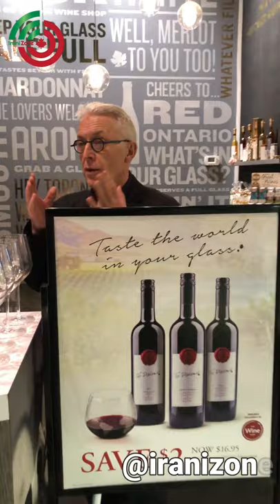All about red and white wine